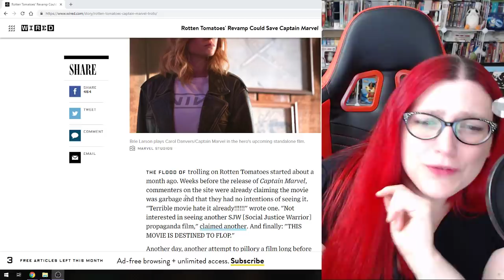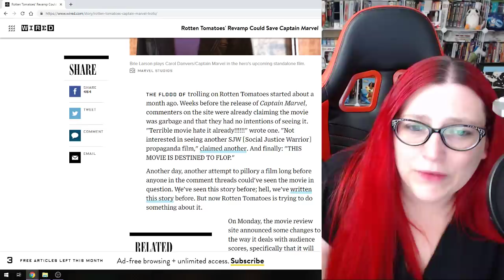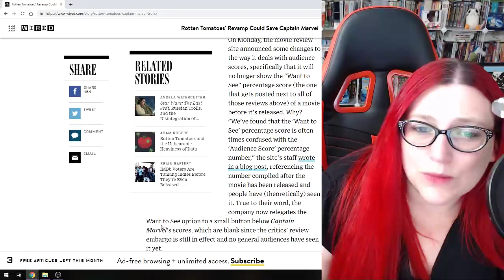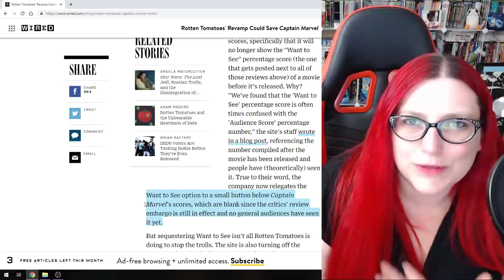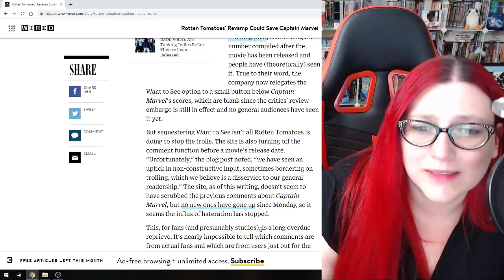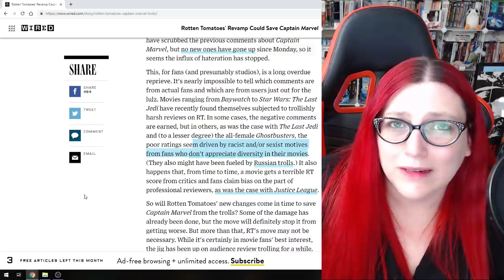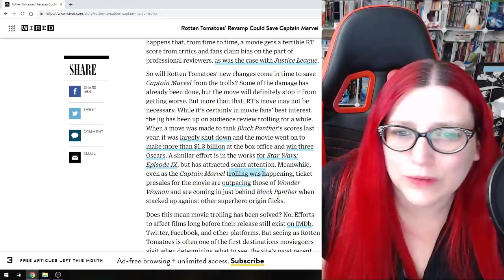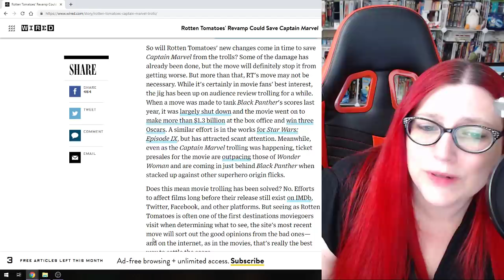Captain Marvel's Rotten Tomatoes Censorship Will HELP?!?! RANT!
Mecha rants about an article that claims silencing the audience on Rotten Tomatoes will help Captain Marvel.